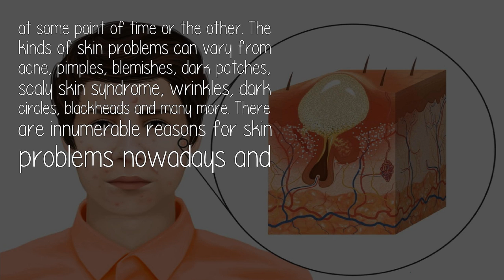Which Daily Cream Is Suitable For My Oily Skin That Has Acne?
There is barely any beauty left today that has not been scarred by skin problems. In fact, the ranges of skin issues are escalating by leaps and bounds nowadays and almost every single man and woman is facing skin problems